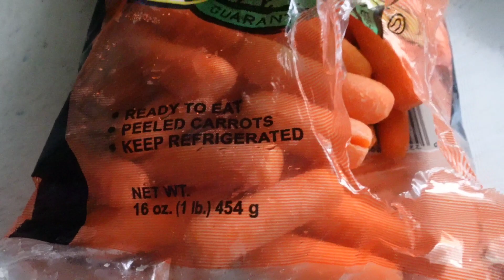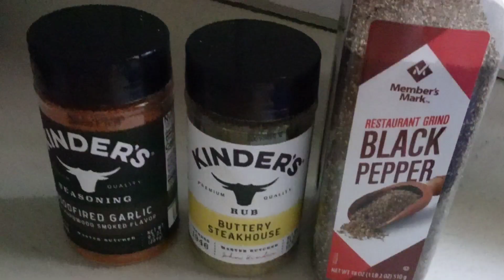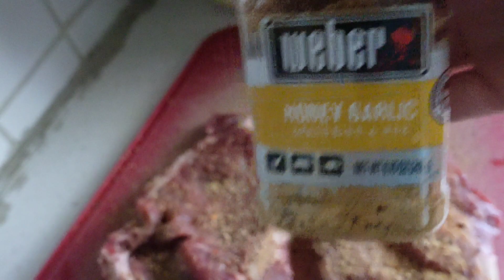Breastfeeding update + Meal Prep with Me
For todays video I will be talking about all things breastfeeding and baby update. I hope I can encourage everyone to meal prep it diffinenitly made my life more easier.

DON'T FORGET TO GIVE MY VIDEO A BIG THUMB UP!!

Links of my other video. Go watch if you haven't already.

RECIPE VIDEOS!